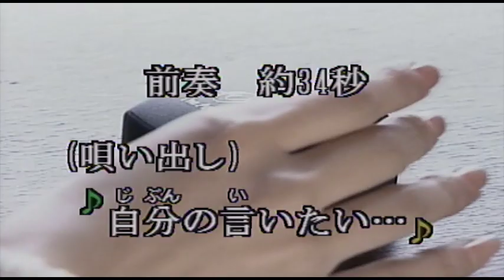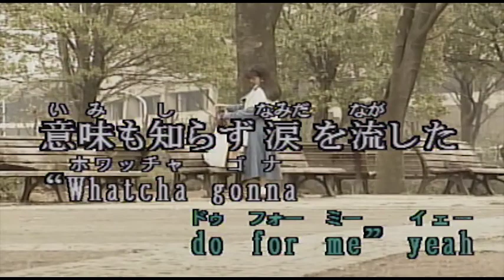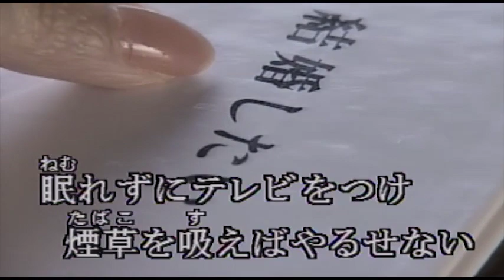（カラオケ） 失格 / 橘いずみ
自分の言いたいことを　私は・・・
›1993年
›作詞作曲：橘いずみ

自分の言いたいことを私は何も言わない
自分のやりたいことを私は何もできない
自分の為に泣いても人の為には泣けない
主義·主張を叫んで外を歩く勇気なんかない
ひねもすベッドに寝てるのは病人か赤ん坊
何もかもが嫌になるにはまだまだ若すぎる
誰かの喋る言葉で心なんて弾まない
明るく元気だけが取り柄の女にはなれない
他人の視線ばかり気にしてる人を認めない
社長の意見は必ずしも正しく思えない
月夜にいつも女はキスを待ってる訳じゃない
安いベッドは軋む音がうるさくて気が滅入る
愛してないのに抱かれ他の人を夢見てる
パチンと弾けて落ちたピンクのバラの花びら

一番大切なものはこの貧欲な私
一番厄介なのもそうデタラメな私
好きな人に他に守るものあっても構わない
だけどひとり夜の渋谷で待つのは好きじゃない
梅田 なんば 心斎橋 元町 西ノ宮
あんなに好きだった街ももうとっくに忘れた
チャカ·カーンを気取って歌ってた
"Whatcha gonna do for me"
意味も知らずに涙を流した
沖縄にも住んだことがあると自慢気に話す
強い日差しが残したものは顔中のソバカス
傷ついた傷つけられたと騒いで憂さ晴らし
失恋した友達慰めどこかホッとしてる
あなたは失格!そうはっきり言われたい
生きる資格がないなんて憧れてた生き方

あぁ 赤いタ焼けの町で小さな体を丸めて
叱られても 恥を重ねても まっすぐ歩いていたのに

眠れずにテレビをつけ煙草を吸えばやるせない
ひどい仕打ちに泣いたとしても
夜はゲラゲラテレビ漬け
趣味は何ですかと聞かれて旅行などと答え
外国にも何度かなんて格好つけて見せる
姑息な笑顔浮かべて指先を噛んでいたい
約束を踏み付けても粋な女気取りたい
車にはねられた人を見過ごしたことがあるかい?
ふしあわせな人を見て笑ったことがないかい?
父親に若い女いても私は構わない
母親に別の許婚の話を聞きたい
もっときれいになってもっと上手に遊びたい
もっとまじめになってもっとたくさん学びたい
たったこれっぽっちの生きざまをひとり振り返り
四の五の理屈を言ってる私を愛したい